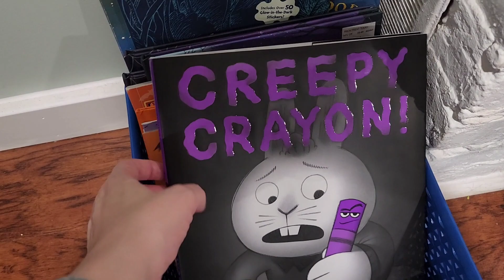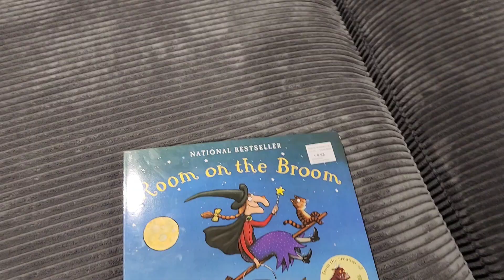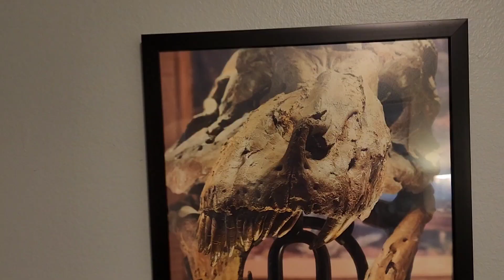WEEKEND CLEANING MOTIVATION / WEEKEND GET IT ALL DONE / CLEAN WITH ME / CLEANING MOTIVATION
Weekend cleaning motivation. Join me in some weekend deep cleaning motivation.